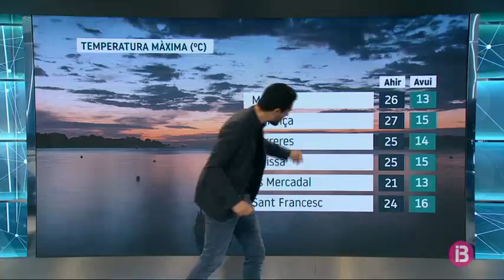El Temps Vespre 18-03-2019